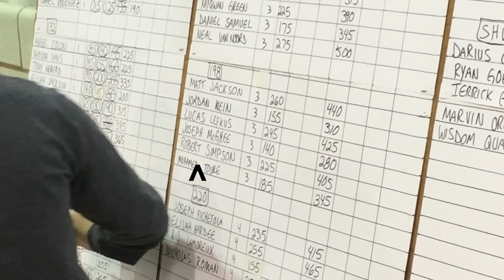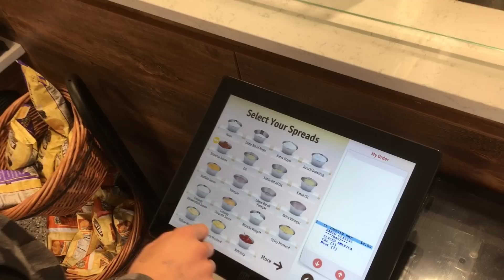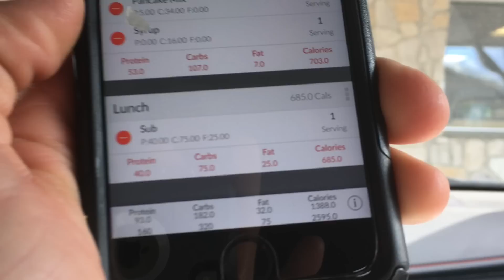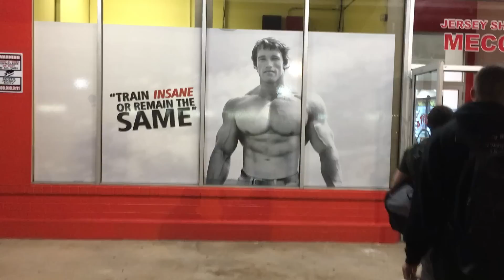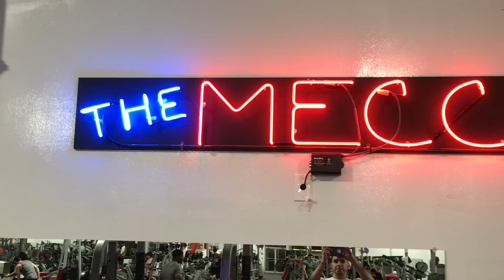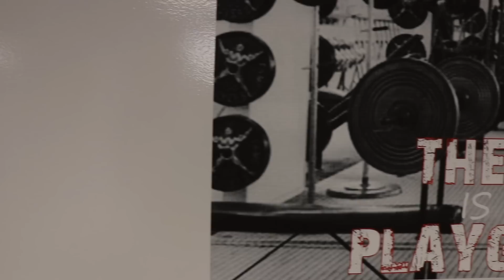Season 2 Episode 1: The Mecca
2) Fury - Helix (Non-Copyrighted Trap)